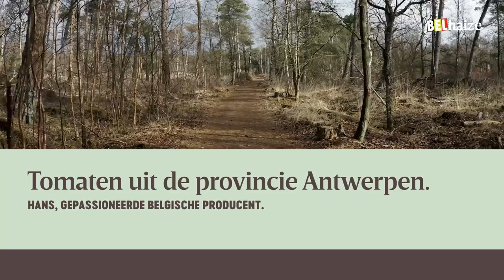Antwerpen in de kijker: proef verse Belgische tomaten van Hans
Samen telen Hans Van Gool & Karin Geluykens in het Antwerpse Oud-Turnhout al 30 jaar lang heerlijke, sappige, Belgische tomaten bij Den Berk Délice. Hun doel? Een van de top ontwikkelaars van nieuwe tomatensoorten in Europa zijn.